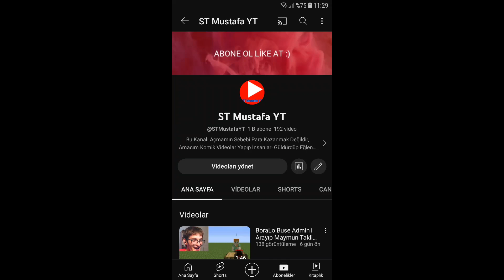1B Abone Olduk :)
➡Selam Gençler! Ben Mustafa Ergel Bu Videoları Tek Başıma Çekiyorum Edit Montajları Falan Hep Ben Yapıyorum Ve Bunları Yaparken Zorlanıyorum Ve Yoruluyorum Ve Desteğim Yok Videolardan Emeğin Karşılığını Alamıyorum Lütfen Beni Destekle Abone Olup Like At Eğer Abone Olup Like Atarsan Beni Desteklemiş Olursun

💙LİKE AT 💙
💚YORUM YAP 💚
🧡Sende bize Katıl 🧡💙❤

NOT :Videolarımın Hiçbiri
Sadece Çocuklara Özel Değildir!

VİDEOYU İZLEDİĞİN İÇİN TEŞEKKÜRLER ADAMSIN!